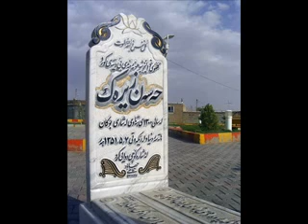hasan zirak mqam le pash merden